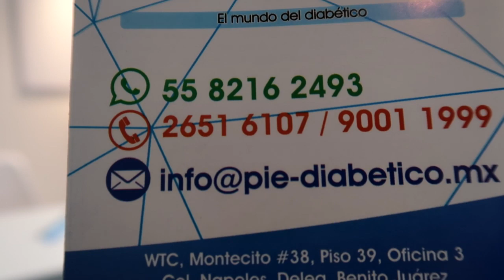💛¿Cómo QUITAR el DOLOR NEUROPATICO? 💛 Los secretos de la medicina ⁄▶Dra. Melissa Tejeida